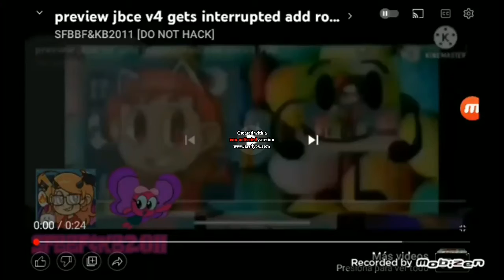preview jbce v4 gets interrupted add round 790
Sorry If Has Watermark And The Bad Quality Of The Microfone. Is A Laptop
¿Who`s Next?

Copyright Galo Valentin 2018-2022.